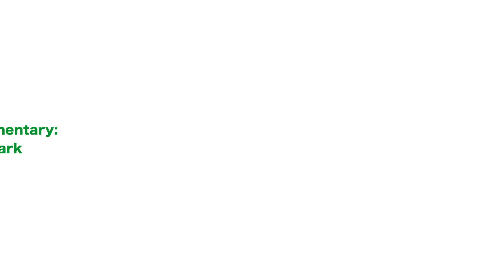Parma Park Elementary School Recess Rewards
Parma Park Elementary School Recess Rewards encourage students to be kind throughout the whole school day.

Parma City School District does not endorse, recommend or support any ads that are included before, during or after this or any video on our channel.